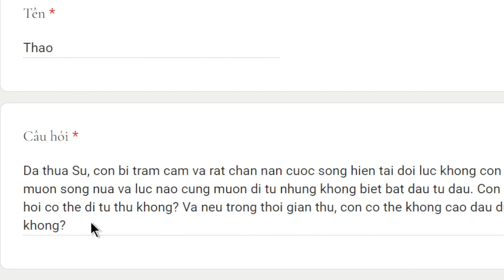1761. Trầm cảm có thể đi tu không?